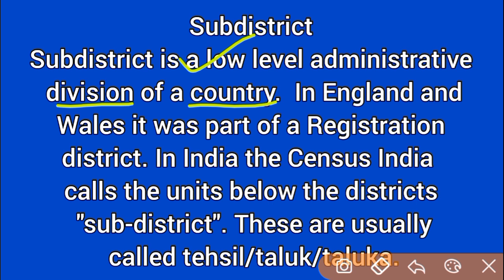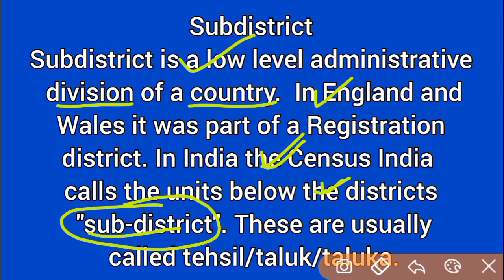Sub district meaning in hindi | sub district ka matlab kya hota hai